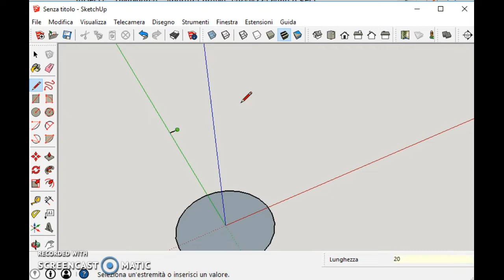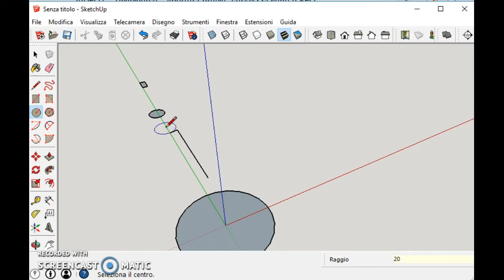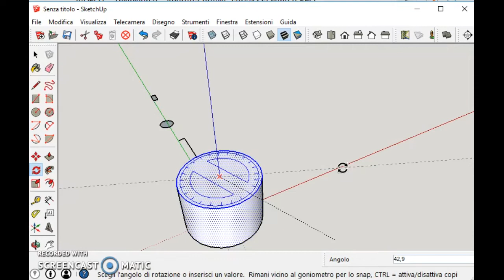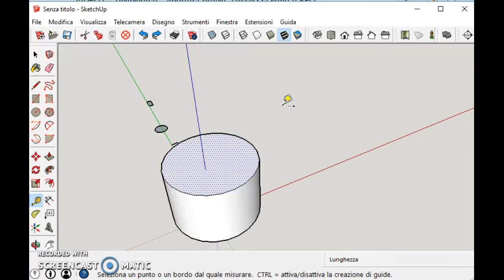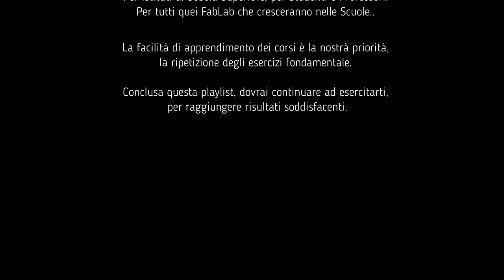Ex.11 Comandi con quote - SketchUp per la stampa 3D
Ecco come gestire i comandi dando una informazione matematica.
Aumentiamo i nostri volumi con quote precise.

Sketchup per la stampa 3D